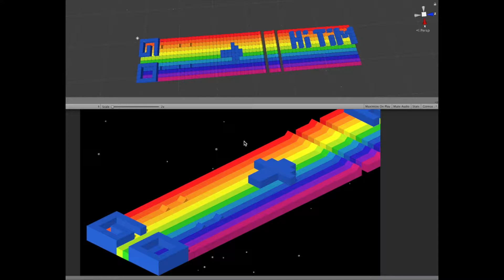Space Cake rewritten in Unity 2